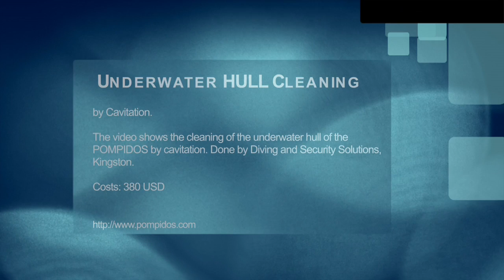Underwater hull cleaning by gavitation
Gavitation was done by Diving and Security Solutions in Kingston/Jamaica